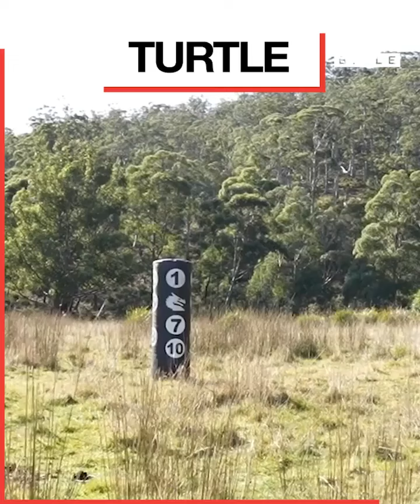Imitation of animals .. funny witness